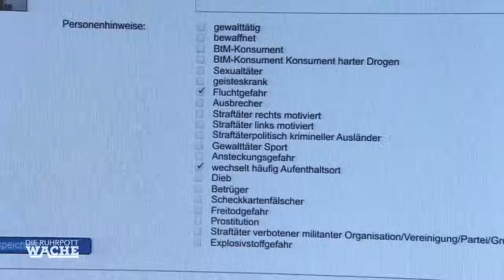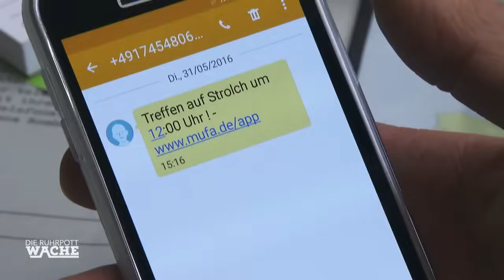Lebendig Begraben 😨​ Grausames Verbrechen in Wald | Die Ruhrpottwache | SAT.1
Michael Smolik und ein Kollege eilen in den Duisburger Stadtwald. Ein Mann wurde dort bis auf den Kopf in die Erde Eingebuddelt !